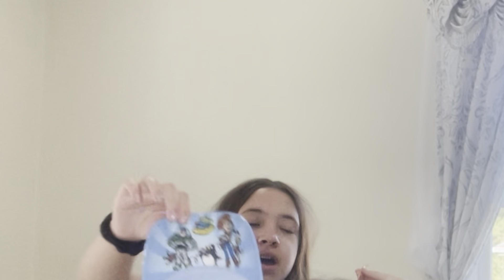EATING CANDY with my sIbLiNgS@Girly-Pops